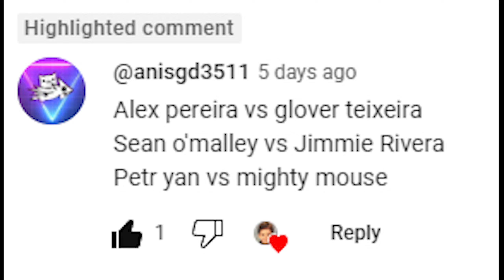Sean O'Malley Vs. Jimmie Rivera : UFC 4 Gameplay (Legendary Difficulty) (AI Vs AI) (PS5)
Here Are The Rules For This Fight :

5 Round Fight
Real Clock Time
Legendary AI
CPU VS CPU
MMA Rules